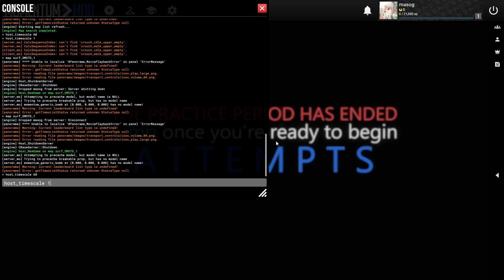Surf Map Of The Day - update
Full functionality and necessary assets are done, now it just needs a playable surf path and we can start the fun! How it works below:
1. load into the map
2. press space to start 5 minutes of practice (I fast forwarded it in the video by speeding up the game 60 times)
3. complete the practice (runs do not count during practice)
4. press space to start 16 attempts (an attempt only counts after passing CP1)
5. complete all of your attempts
6. done!

I'll be asking people to record their gameplay and then compare their times to determine the winner, eliminate people each round (attempt) and so on.

Especially now that SurfHeaven's Mayhem has been released, I don't think this will be an ongoing thing, as having it on a server is simply better, but I want to at least give it one run to not have all my work go to waste - and if people enjoy it - sure, we'll do more! This project is different from Mayhem in one main way - we play on new maps, not existings ones, so maybe there is still some sense in continuing to work on this... probably not :(